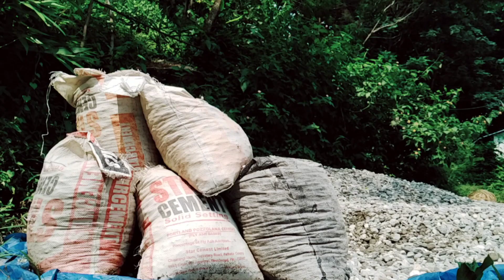पैसा कमाऊने तरीका गांव मा# Rai Sarju Vlog#